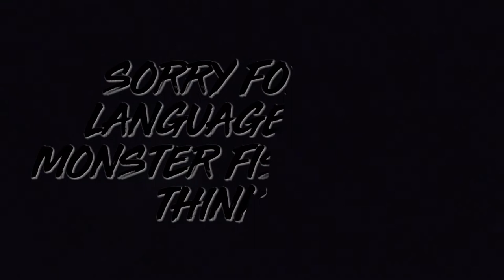Monster 73lb Blue Cat! Caught from Missouri River bank!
Created using gopro app.
GoPro 7

I will work on my editing! Very new to this!